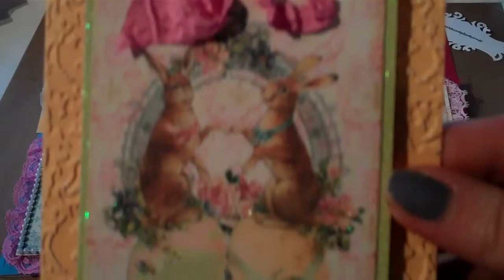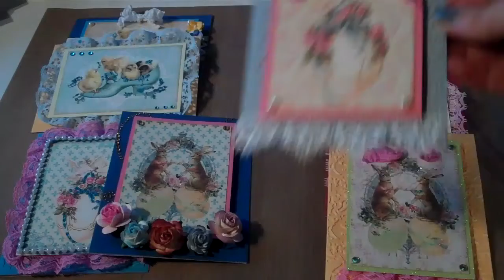Easter Shaby Chic Cards - Ustream TV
I just finished design for the last three Easter cards during day time...I recorded it..So you can always find it..
But I am going alive tonight as well to finish the rest of my 8 Shaby Chic Easter Cards...So come on join me around 8 - 8:30 pm, right after Enastasia's Ustream...
The list of supplies I am going to post on my blog later tonight